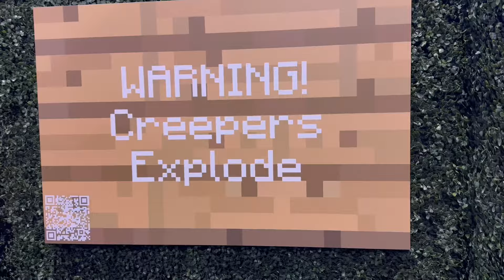DAY IN THE LIFE OF A CREATOR AT VIDCON | VLOG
Come with me as I show you what it's like to be an invited guest at VidCon Anaheim. From creator lounges, to parties, to meet and greets, to everything in-between. Here's the vlog if you want to know what it's like.